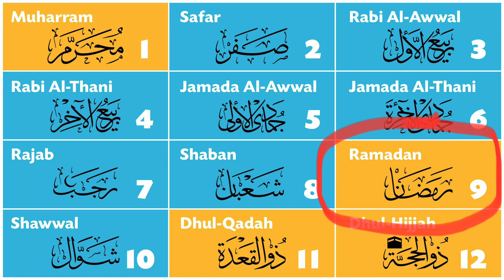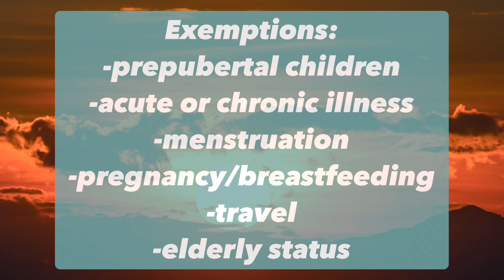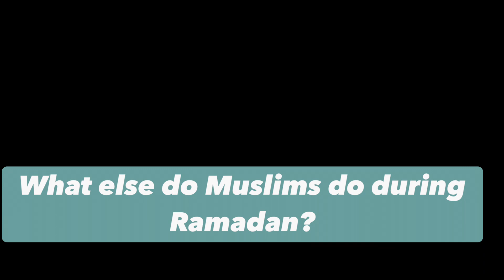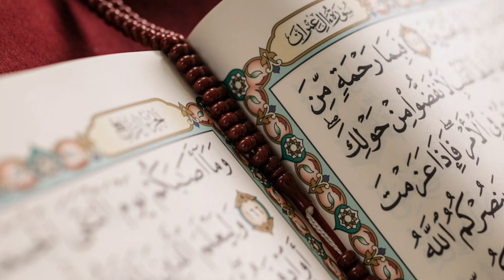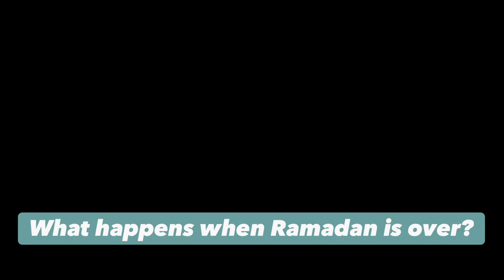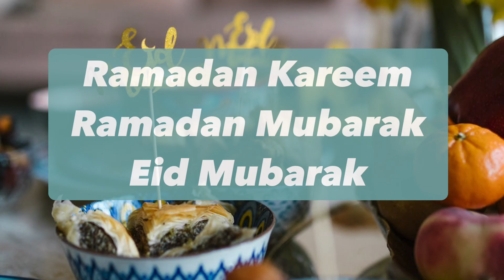Let's Talk Ramadan with Dr. Amal Hamdan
Dr. Hamdan discusses a time of year that is special to her, her family and friends  — and to 1.6 billion people globally (about one quarter of the world's population): Ramadan. We've broken out the video into 6 chapters.